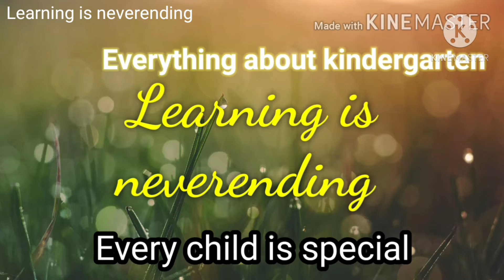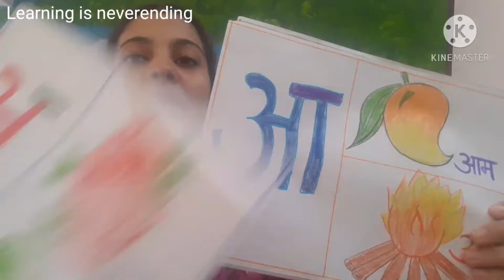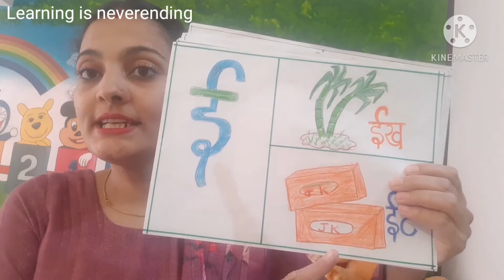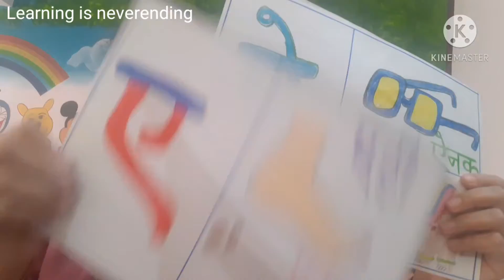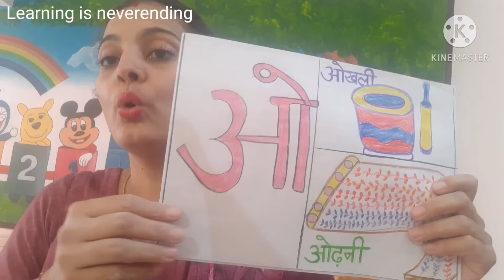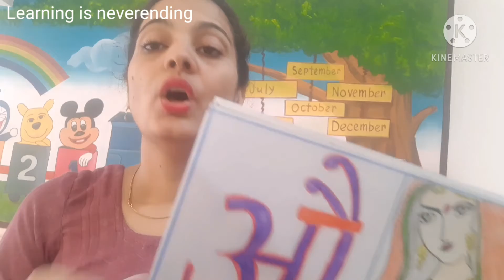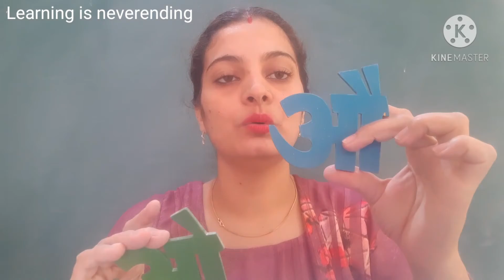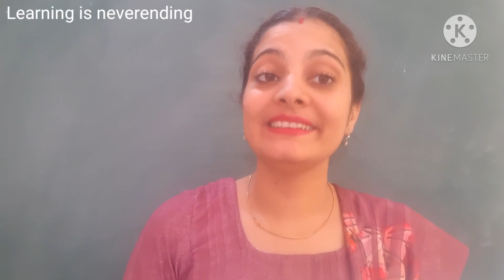Hindi class for NURSERY स्वरों से पहचान ओ ओखली औ औरत से पहचान